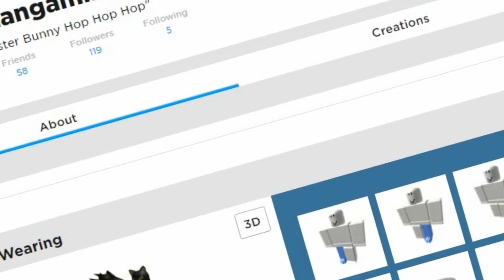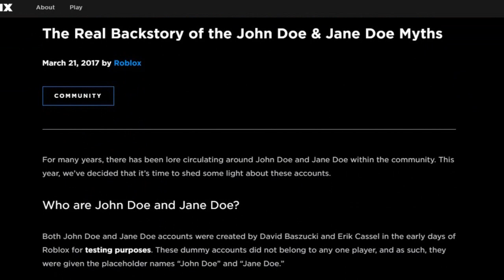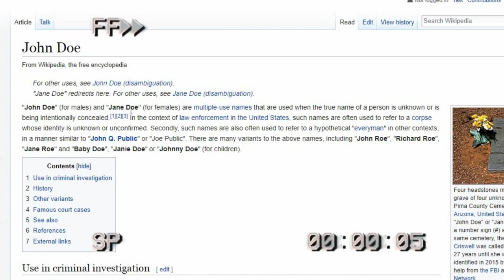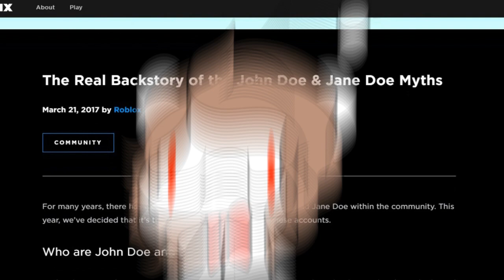The Mystery Of John Doe | HAA - Episode 3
Hey people of the internet, and nerdsquad! Welcome back to another episode of HAA. Today, we will be reviewing the myth known as John Doe, where he originated, and his downfall.

☕️ Secret Links ☕️

All proceeds go to Autism Speaks, a organization that I’m involved with and I really support! If you’d like to just donate to them directly, please do here: ** Please note that brokerage fees are not covered!**

TanookiAlex is nice and neat, pls donate so she can eat! 🍴

What are the ranks you can get from patron? $1 - 💵 Automatic shoutout in each video, and an custom intro! Friend request in Roblox, Discord... and special perks! $5 💵 - 💵 Automatic shoutout in each video, and an custom intro! Friend request in Roblox, Discord... PLUS admin in the group! $10 💵 - ( l will become your slave owo) Automatic shoutout in each video, and an custom intro! Friend request in Roblox, Discord... PLUS admin in the group! Along with a Skype fr!

Join the official fan group! › groups › Zed-...Zed Clan - Roblox

🖼 Thumbnails made by: @Birdrocks001 🎼 TanookiAlex Custom Intro Song made by: @OfficialNova All videos are edited by me. 👇🏻

🤔 What does TanookiAlex do? 🤔 In the TanookiSquad, we do a bunch of fun things! We play lots of roblox, which is our main game, and you can join Zedninja1000 in her game by simply clicking the follow button! 👓